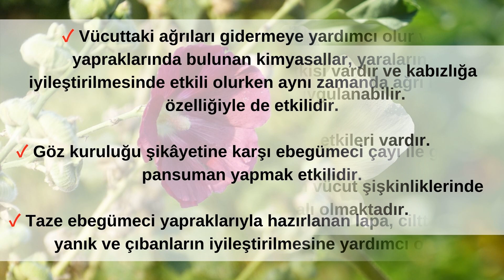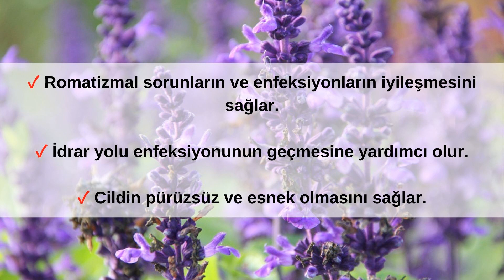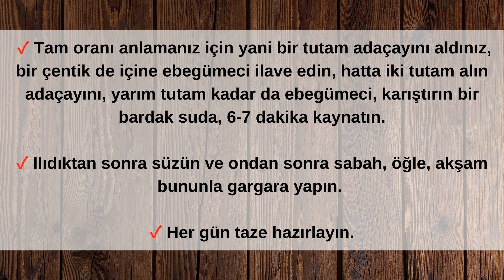ADAÇAYININ VE EBEGÜMECİNİN FAYDALARI NELERDİR // ADAÇAYI VE EBEGÜMECİLİ GARGARA NASIL YAPILIR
BU VİDEOMDA ADAÇAYININ NE OLDUĞU, ADAÇAYININ FAYDALARI NEDİR, ADAÇAYININ FAYDALARI NELERDİR, ADAÇAYININ YARARLARI NELERDİR, EBEGÜMECİ NEDİR, EBEGÜMECİNİN FAYDALARI NELERDİR, EBEGÜMECİNİN FAYDASI NEDİR, EBEGÜMECİNİN YARARLARI NELERDİR,ADAÇAYI VE EBEGÜMECİLİ GARGARA NASIL YAPILIR,GARGARA NASIL YAPILIR, EBEGÜMECİLİ VE ADAÇAYLI GARGARANIN FAYDALARI NELERDİR BU KONULARDA BİLGİ VERDİM.UMARIM VİDEOMU BEĞENMİŞSİNİZDİR.